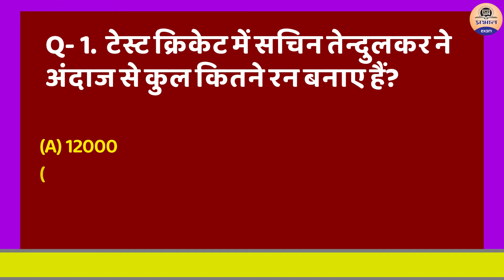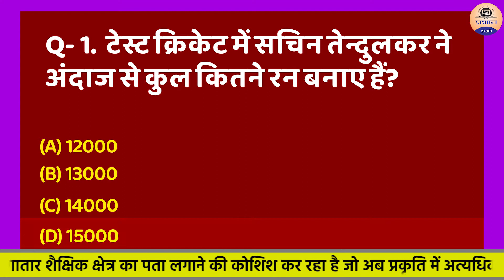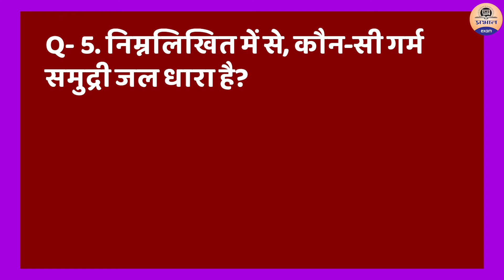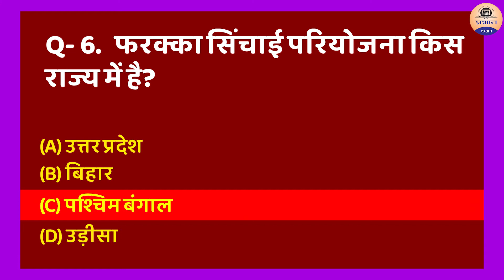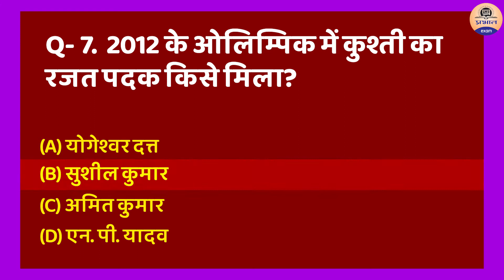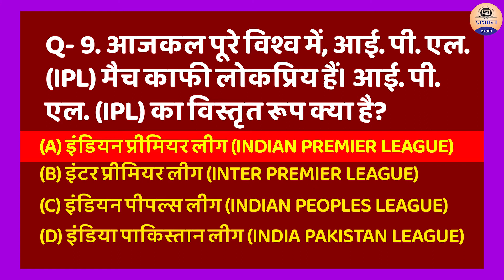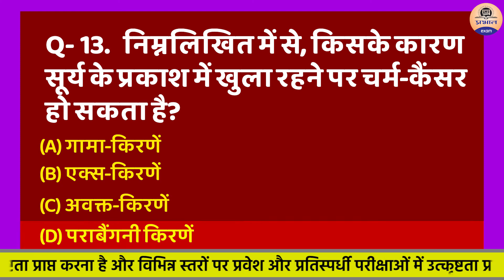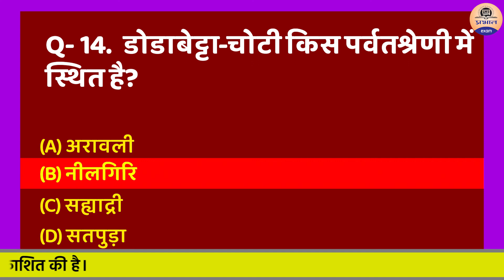RRB NTPC & Group D Daily Practice Set || RRB Score Booster Series #38 || RRB NTPC Group D EXAM 2021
In this video series we are going to clarify very important RRB ntpc related questions. if you are preparing for RRB NTPC exam, so  this video will must help you to clear the exam.

Available for all subject of RRB NTPC exam -